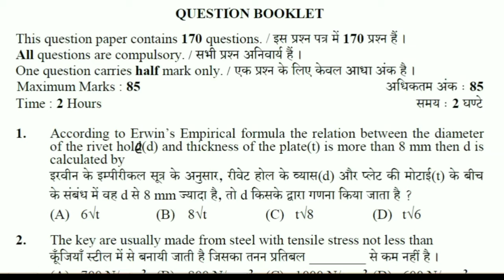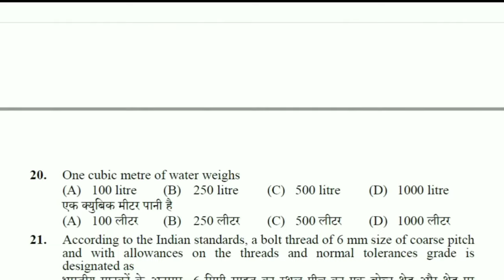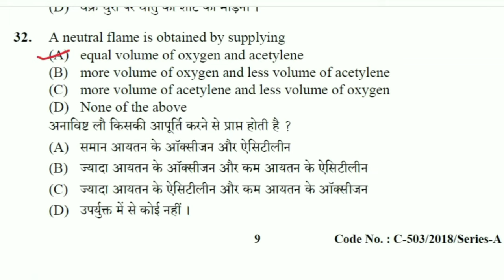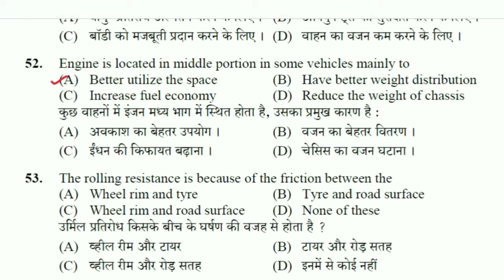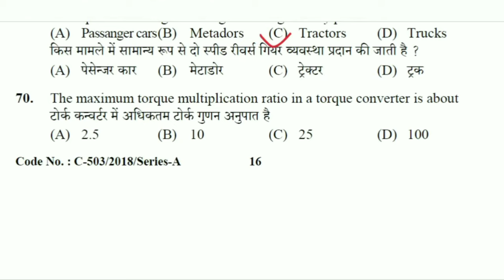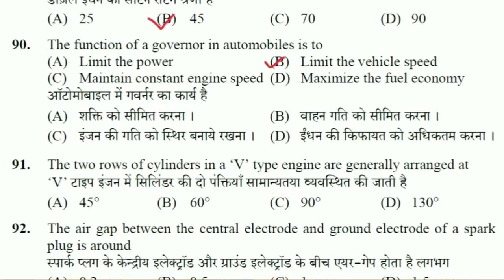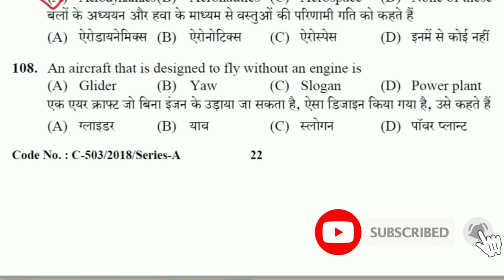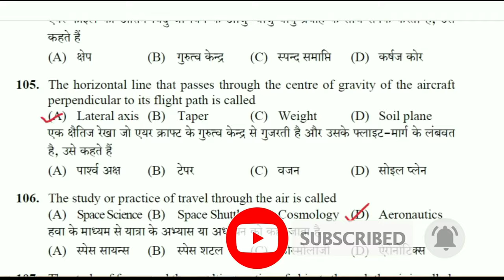HPSSC JE mechanical previous year question paper fully solved technical section (post code 646)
HPSSC JE mechanical previous year question paper solved technical section post code 646